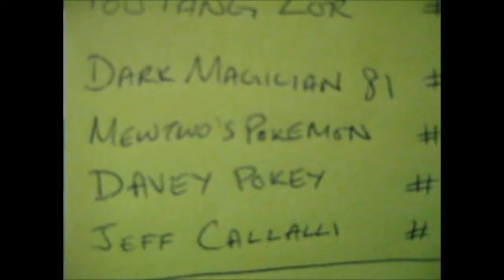350 SUB MINI GIVEAWAY WINNER IS ...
YOU HAVE A WEEK (NEXT TUESDAY) TO CONTACT BEFORE I RE-DRAW A NEW WINNER!
CONTACT DM INSTAGRAM OR TWITTER!!